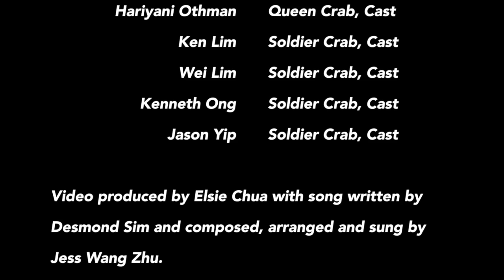Just Differently Abled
After 3 successfully shows in 2005, 2006 and 2008, A Nation In Concert (ANIC) returns in 2014 with a brand new script and The Rotary Club of Pandan Valley as presenter at the Marina Bay Sands theatre on November 8, 2014.

ANIC serves to integrate the talents of the differently abled with professional artistes who have volunteered to perform together in a musical that is written by renown playwright Desmond Sim and directed by acclaimed director Jonathan Lim.  This musical serves to inspire people with disability and their caregivers, that their talents could be showcased alongside theatre professionals, and be appreciated by patrons and the general public.  The following voluntary welfare organisations which participated in previous shows in 2005, 2006 and 2008 continues as the beneficiaries of this musical in 2014.  They are: APSN (Association of Persons with Special Needs, HWA (Handicapped Welfare Association), SADeaf (Singapore Association for the deaf) and SAVH (Singapore Association for the Visually Handicapped).

Video produced by Elsie Chua for the Rotary Club of Pandan Valley.
Song lyrics by Desmond Sim.
Music composed and arranged by Jess Wang Zhu
Song sung by Jess Wang Zhu